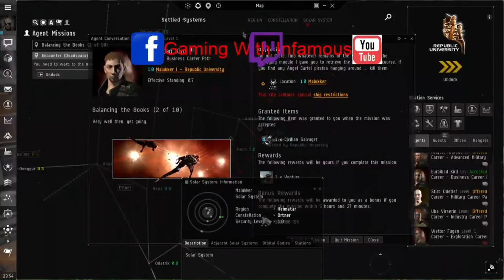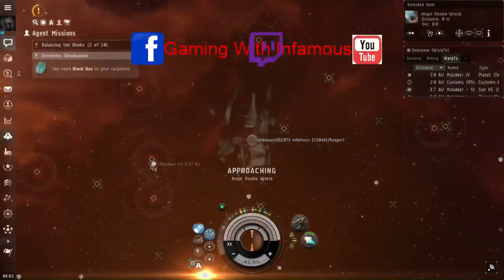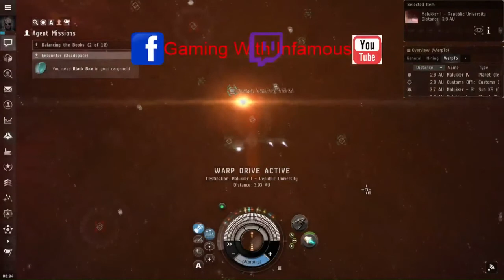EVE Online Part Thirty One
Schedule:
Sunday: Magic Duels
Monday: Minecraft
Tuesday: EVE Online
Wednesday: Retro Games
Thursday: Skyrim Modded
Friday: War Commander
Saturday: Elder Scrolls Online